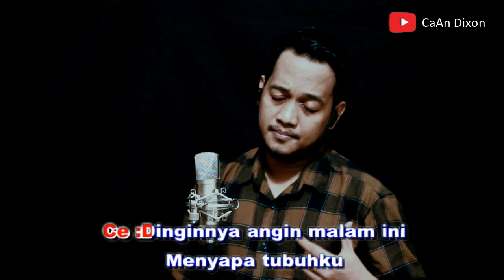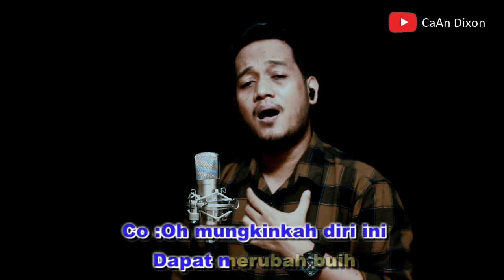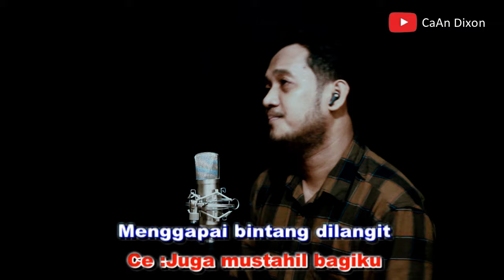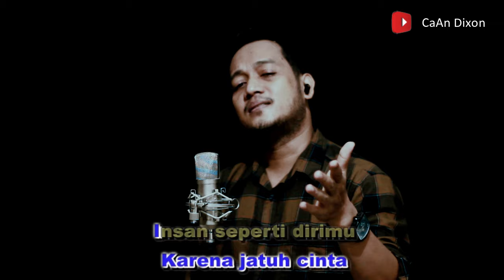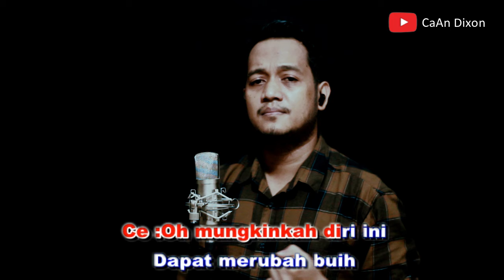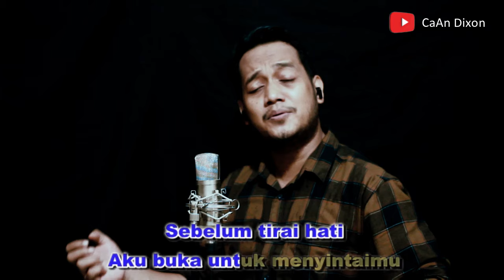BUIH JADI PERMADANI (Exist) KARAOKE DUET COWOK || CaAn Dixon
BUIH JADI PERMADANI (EXITST) KARAOKE DUET COWOK VERSI ZIDAN FT NABILA TRISUAKA
DUET CAAN DIXON

Full lirik
Ce : Dinginnya angin malam ini
Menyapa tubuhku
Namun tidak dapat dinginkan panasnya
Hatiku ini
Co : Terasa terhempasnya kelakian ku ini
Dengan sikapmu
Ce : Apakah karena aku
Insan kekurangan
Mudahnya kau mainkan
Co : Oh mungkinkah diri ini
Dapat merubah buih
Yang memutih
Menjadi permadani
Seperti pinta
Ce : Juga mustahil bagiku
Menggapai bintang dilangit
Siapalah diriku
Hanya insan biasa
Semua itu
Sungguh aku
Tiada mampu
Co : Salah aku juga
Karena jatuh cinta
Insan seperti dirimu
seanggun bidadari
Seharusnya aku
Cerminkan diriku
Sebelum tirai hati
Aku buka untuk menyintaimu

Ce : Oh mungkinkah diri ini
Dapat merubah buih
Yang memutih
Menjadi permadani
Seperti pinta
Co : Juga mustahil bagiku
Menggapai bintang dilangit
Siapalah diriku
Hanya insan biasa
Semua itu
Sungguh aku
Tiada mampu
Ce : Salah aku juga
Karena jatuh cinta
Insan seperti dirimu
seanggun bidadari
Co : Seharusnya aku
Cerminkan diriku
Sebelum tirai hati